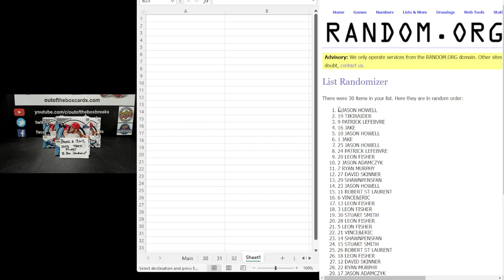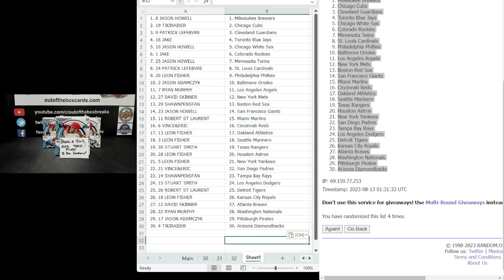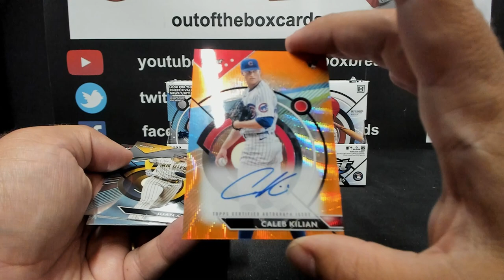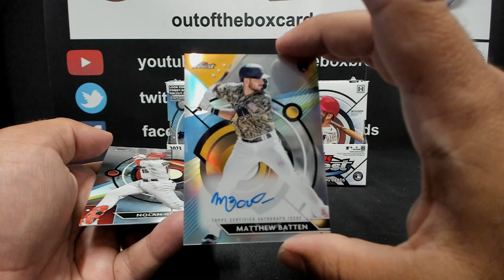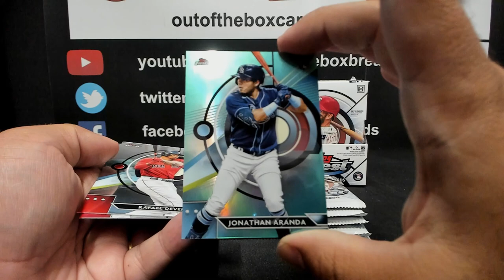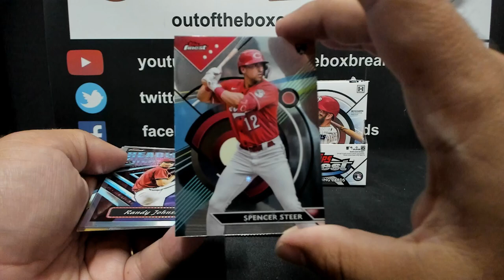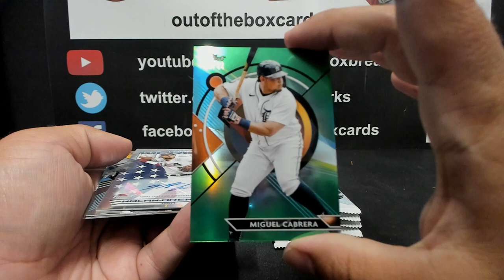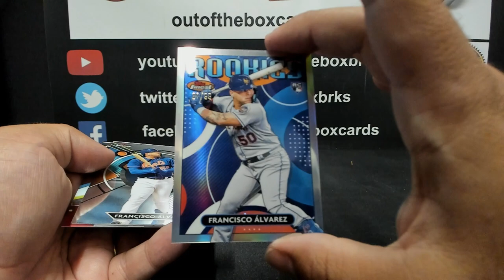Out Of The Box Group Break #13,612- 2023 Topps Finest Baseball Hobby (Three Box) Double-Up